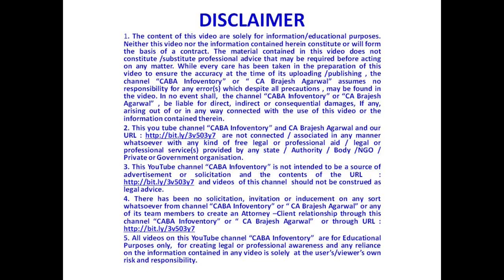What are Benefit of Trade deal signed by UK Prime Minister? - CA Brajesh Agarwal